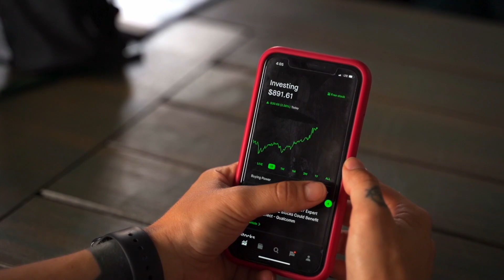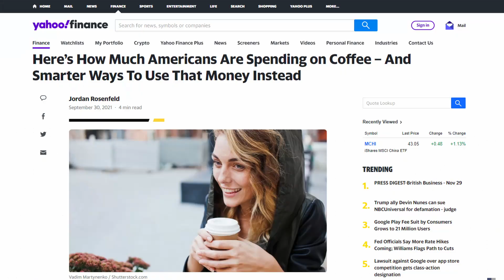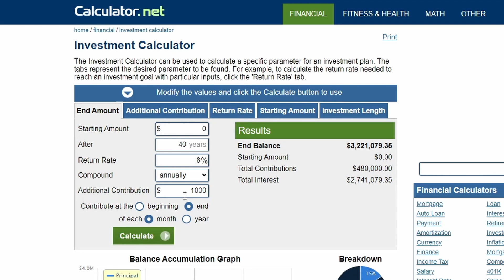7 Ting Jeg er Holdt Op Med at Bruge Penge På | Finansiel Minimalisme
Jeg er en finansiel minimalist og går efter at blive økonomisk uafhængig. Alting bliver dyrere og derfor kan det give god mening at se på hvordan man kan spare mange penge i hverdagen.

► Få gns. 2700 kr tilbage i SKAT hos TaxHelper

00:58 To-Go Kaffe
En analyse fra USA peger på at amerikanerne bruger 1200kr om måneden på kaffe. To-Go Kaffe fra tanken eller Starbucks står for en stor del af denne udgift.

02:32 Dyrt modetøj
Noget jeg ikke prioterer at bruge penge på er dyrt modetøj. Danmarks statistik peger på at danskere bruger lige under 500kr om måneden på tøj.

04:15 Fitness
Jeg har selv tidligere været medlem af fitnesscentre. Undersøgelser peger på at 30% af danskerne ikke benytter deres fitnessabonnement.

05:29 Nyeste iPhone
Danskerne udskiftet gennemsnitligt deres telefon hvert 2. år. Jeg har selv ejet en iPhone og en Huawei. Jeg oplever mange stå i kø for at købe den nyeste iPhone hver gang en ny lanceres.

07:08 Nyt børne- og legetøj
Nyt børnetøj og nyt legetøj er rigtig dyrt, så vi køber i stedet alt brugt. Der er rigtig stor forskel i prisen på nyt og brugt børne- og legetøj. Fx legetøj i Toys R Us der koster 400-500kr kan købes brugt for 1/10 af prisen.

09:20 Biler
Jeg elsker at køre i bil og har ejet flere biler i mit liv. Det at have en bil er en rigtig stor økonomisk post. Udover benzin er der mange andre udgifter forbundet med at eje bil.

11:20 Kabel-TV
Vi bruger ikke penge på kabel-TV. Jeg har tidligere brugt penge på kabel-TV men det gik op for mig at jeg langfra bruger alle de kanaler man har til rådighed. Vi benytter Netflix og YouTube, hvor der her bl.a. er mange gode gratis dokumentarer.